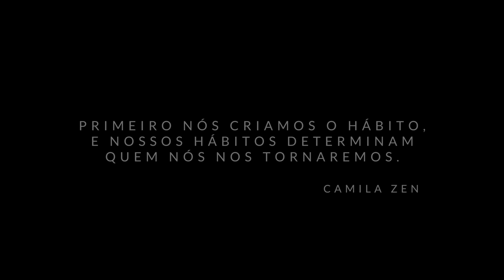Meditação Guiada PARA CRIAR NOVOS HÁBITOS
Olá, meus pontinhos de luz!

Você nunca vai mudar a sua vida até que você mude algo que você faz diariamente.

o segredo do sucesso está na sua rotina diária.

Esse é o poder do hábito.

Essa é uma meditação para todos os níveis, inclusive iniciantes, pra te inspirar a começar o que você sabe que precisa, mas tem deixado pra depois.

Algumas pequenas mudanças no seu dia a dia, coisa de minutos, podem fazer uma grande diferença no curso da sua vida.
Se queremos resultados diferentes, precisamos fazer algo diferente do que viemos fazendo.
Eu te desejo coragem pra criar novos hábitos e força de vontade pra colocá-los em prática.✨

Eu espero, do fundo do meu coração, que essa meditação possa te ajudar e te inspirar, e ajudar as pessoas que você ama.❤️

Amor e luz, namastê. ❤️✨🙏